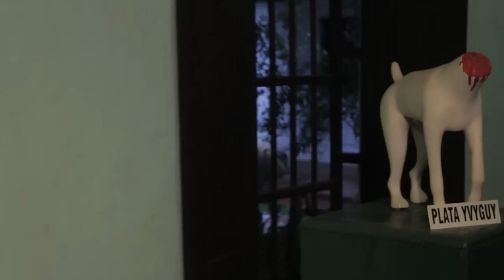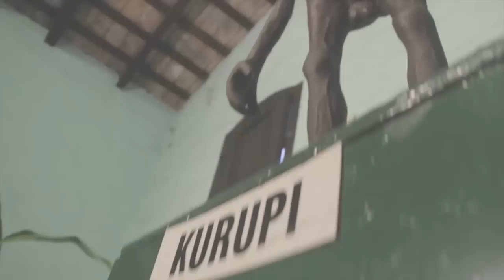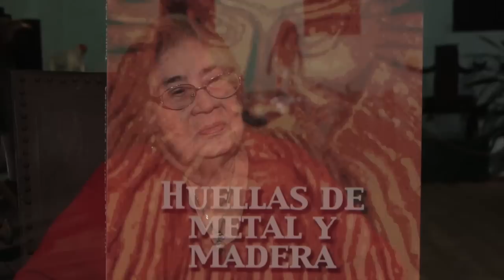MUSEO MITOLÓGICO en TU DÍA DE SUERTE 2015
Agrademos a Doña Elsa Vda de Elias y a su finado esposo fundador del Museo Mitológico de la Ciudad de Capiata, "Don Ramón Elias", por colaborar y aportar tanto a la cultura paraguaya.
Realizado por: Carlos Cáceres Ferreira
Asistencia de: Miguel Guerrero
Emitido en el programa "Tu día de Suerte" por "Red Guaraní".